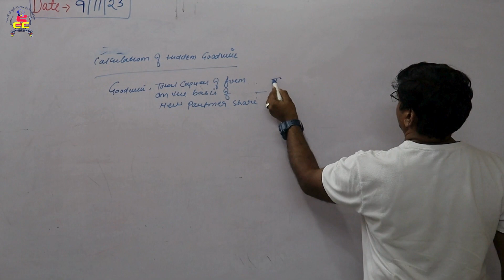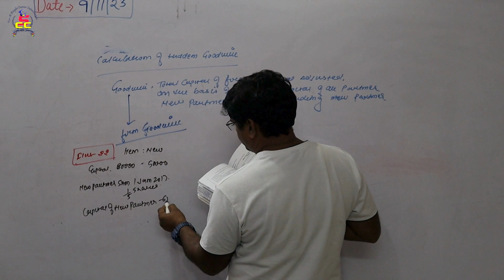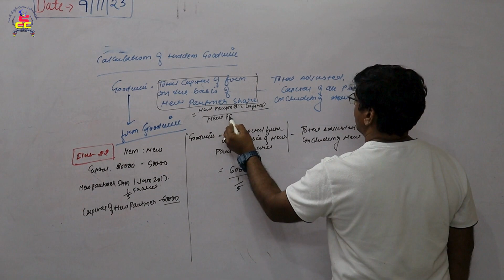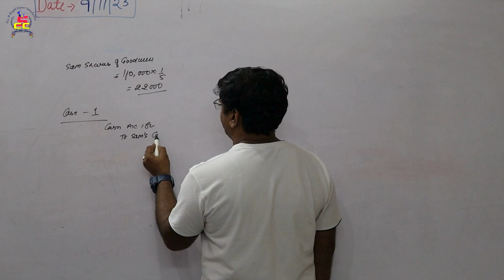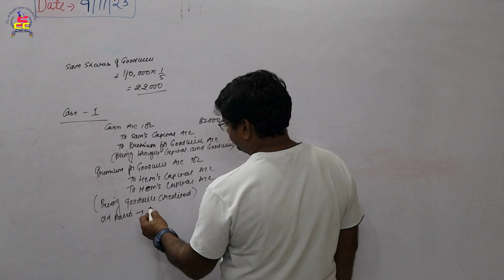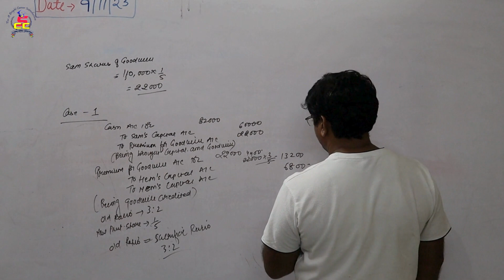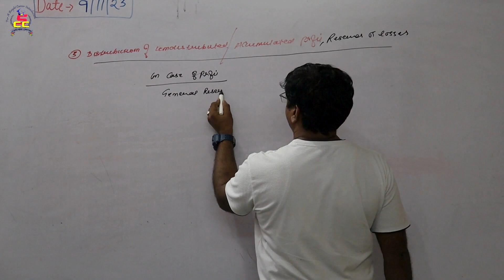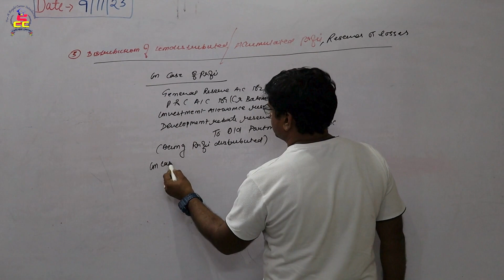Class-12th l Accountancy l Admission Of A Partner l part6 with Avinash Sir